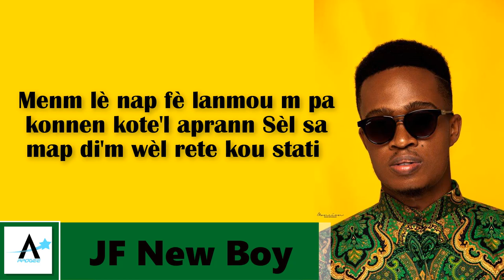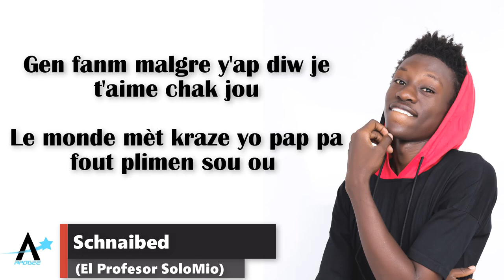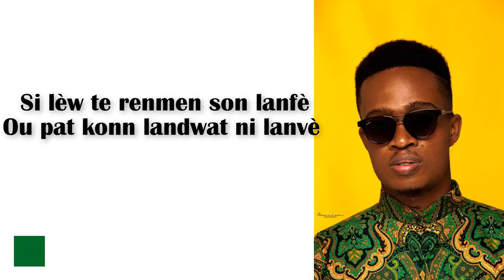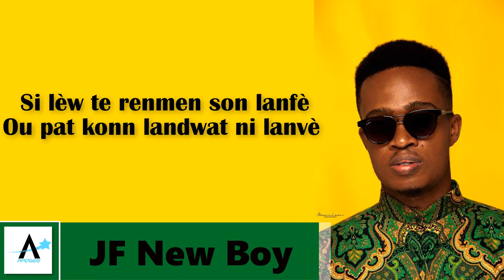APOGEE - SELIBATÈ (Audio + Pawol)